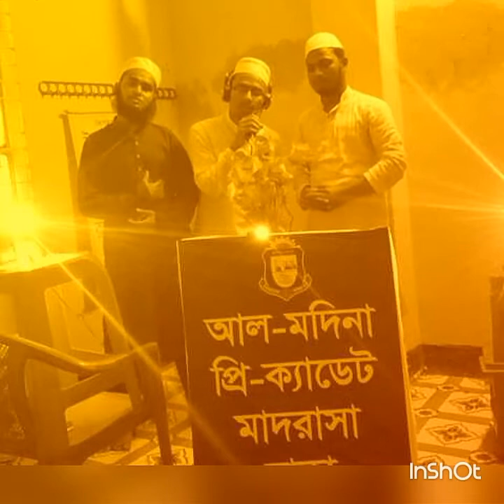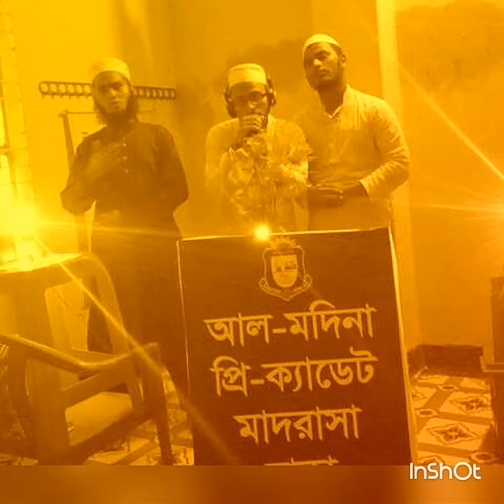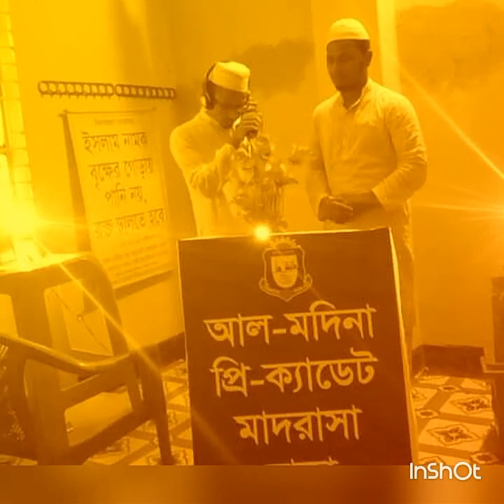Allah tomar ei dhorar majhe...